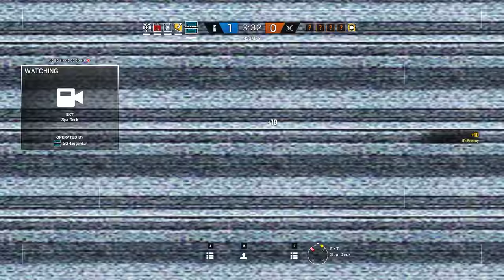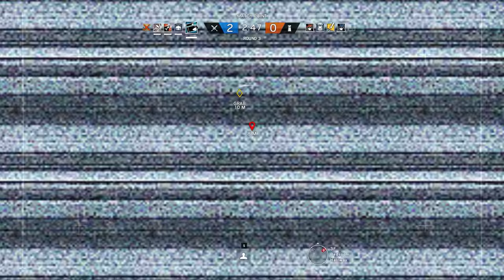Rainbow Six Siege + Part 644 + Yacht TDM Hostage + pcgaming crew